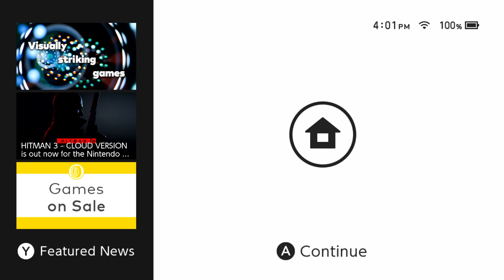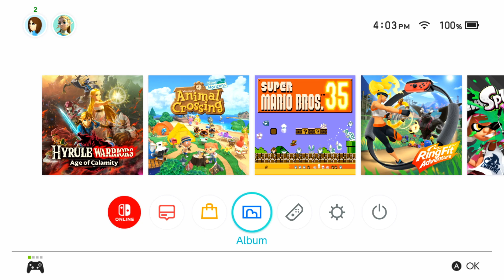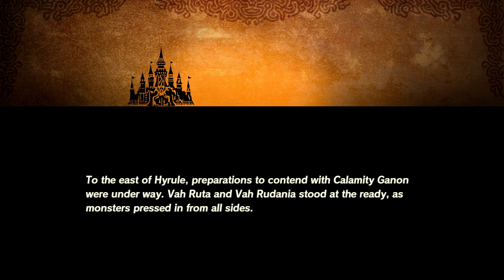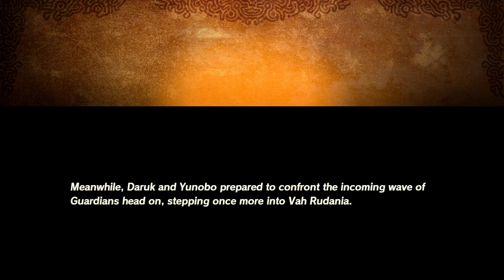FlutterBug - Hyrule Warriors: Age of Calamity - Full Stream (Part 6)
Full stream of Hyrule Warriors: Age of Calamity on Switch, broadcasted live on 1/28/2021

Continuing Hyrule Warriors! I'm enjoying this game quite a lot so far, and I hope you enjoy watching me play!